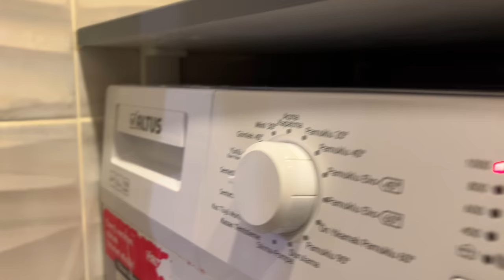Ti frem jalou #56 Seo paka kenbe ankr li rele Djimi madanm li we zen pete